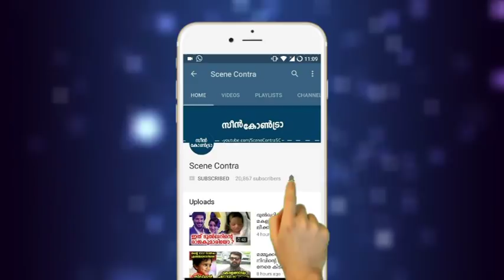ആസിഫ് അലിക്ക് അഭിനന്ദന പ്രവാഹവുമായി സോഷ്യല്‍ മീഡിയ | Asif ali | john brittas !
ജോണ്‍ ബ്രിട്ടാസിനെ കുഴക്കിയ ആസിഫിന്റെ കിടിലന്‍ ചോദ്യം | Asif ali | john brittas !

Asif Ali is an Indian film actor and producer best known for his work in Malayalam cinema. Asif Ali made his acting debut with the Malayalam film Ritu directed by Shyamaprasad

John Brittas is a journalist, managing director of Kairali TV and former Business Head of Asianet Communications. He was born on October 24, 1966, in Kannur into an agrarian family